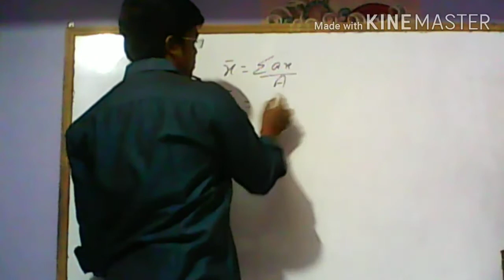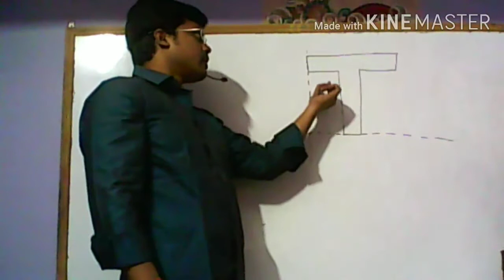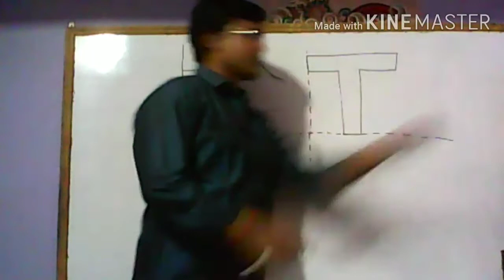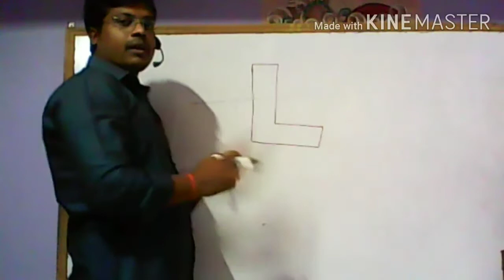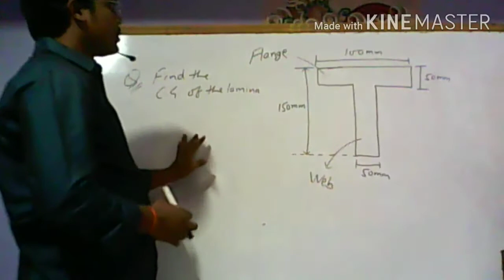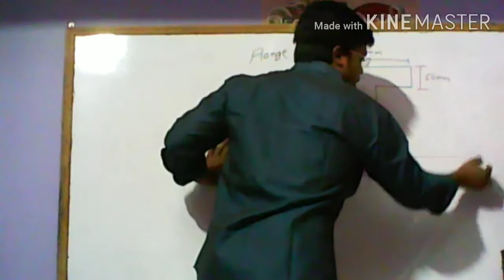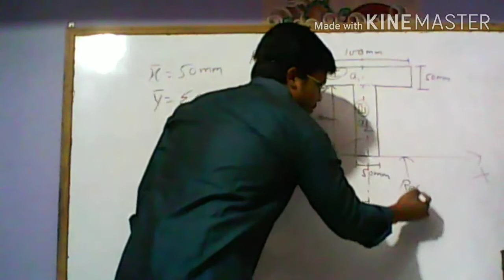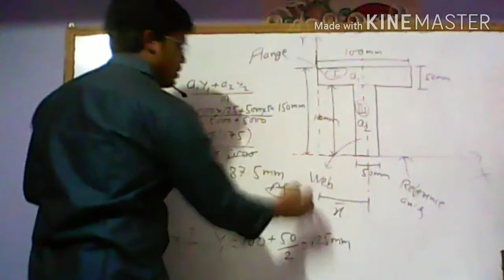Centre Of Gravity lecture 2 - Defintion, Examples| Rajnikant Verma| R N Classes